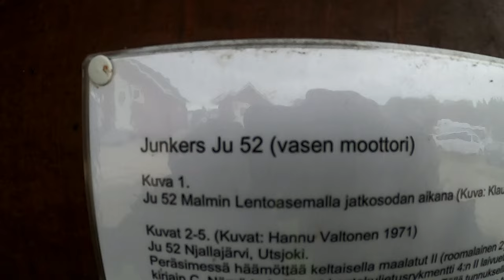Inarijärven rantamaisemissa 10.8.2021